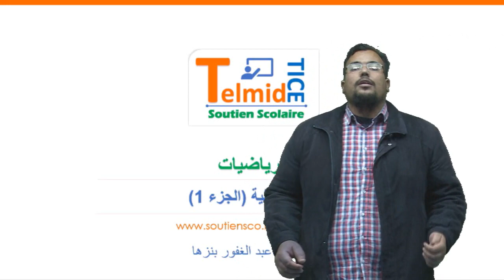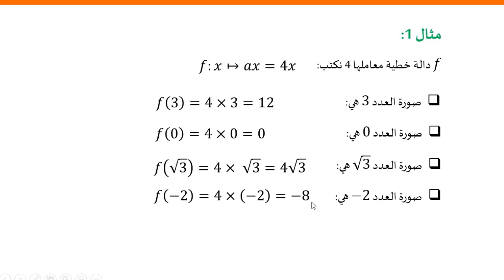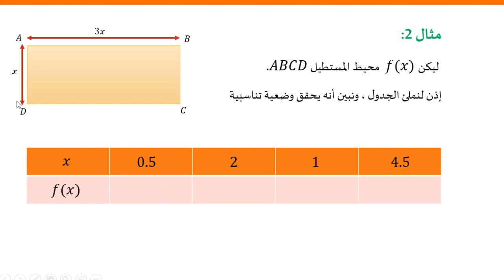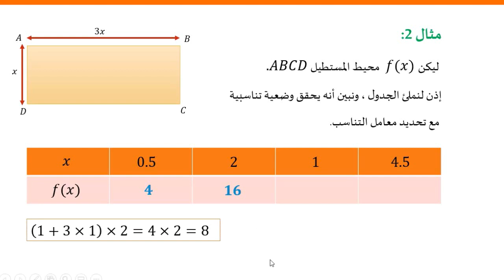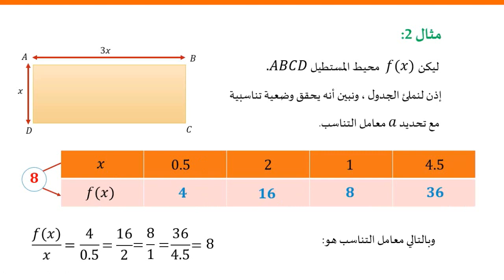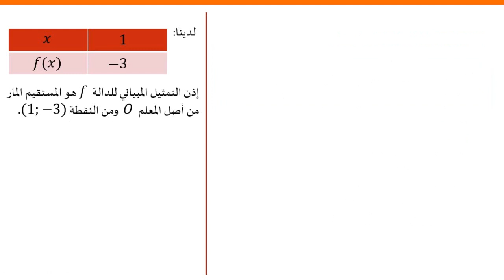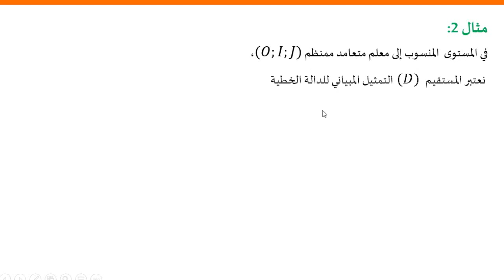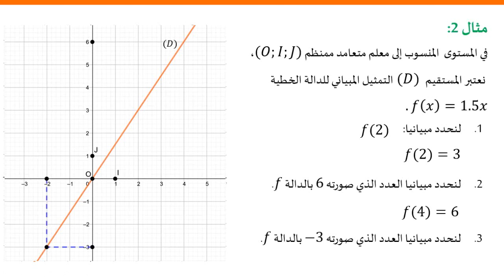الدالة الخطية الجزء الأول